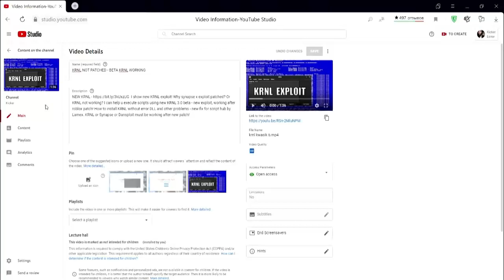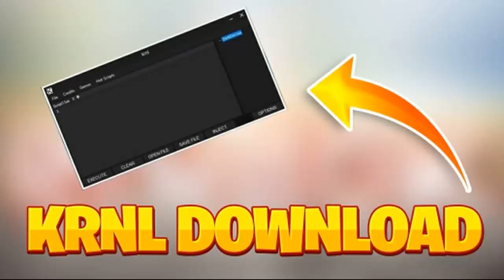This is KRNL 3.0 - Inject Fixed (No Key System)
KRNL for Blox Fruits and all Nok Piece and Adopt Me, A Hero's Destiny, Funky Friday gui.
Mad city, tycoon, madcity, so it vip jjsploit, your bizarre adventure script pastebin check.
Tested in August 2022 synapse / krnl / vega x / jjsploit / dansploit free for all roblox games.
Exploit - krnl no key, roblox exploiting krnl executor hack - roblox best free exploit latest.
Review free krnl exploit, vega x roblox, or synapse x exploit for Arsenal - aim & esp!
New dansploit / jjsploit and synapse x exploit, new popular games, by executor KRNL.
This is new synapse x cracked version - 2022 fully updated and fixed scripts working!
Better exploit for Arsenal - aim & esp - new free August 2022 synapse x free works scripts.
Krnl how to get free latest krnl no key, exploiting krnl updated - new free krnl download.
Roblox Exploit Like a krnl or synapse x and jjsploit for Arsenal, Shindo Life and Shinobi?
All script hub roblox exploit - injector LUA - roblox executor runs owl hub synapse X free.
Roblox funny moments synapse no key roblox dansploit, roblox cheat KRNL download.
New 2022 KRNL roblox exploit, synapse x exploit, roblox krnl without (no key) August?